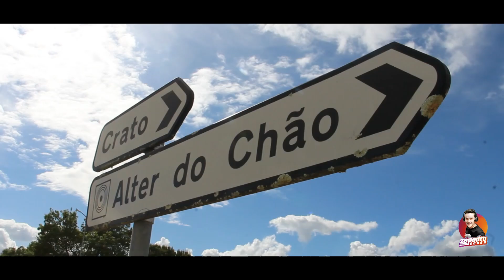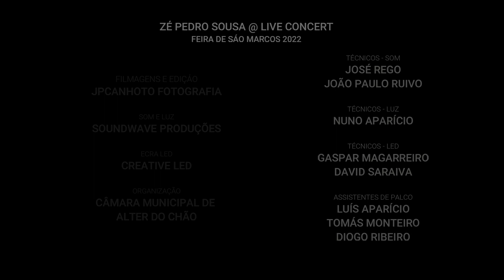Zé Pedro Sousa - Alter do Chão 2022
Zé Pedro Sousa em Alter do Chão - Abril 2022 After Movie do Evento

Contactos para espetáculos:
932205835